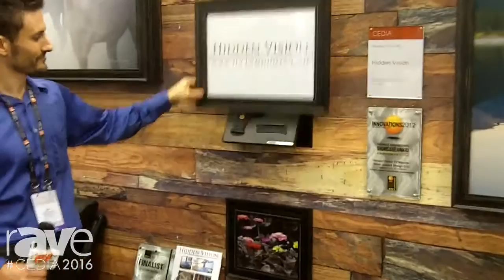CEDIA 2016: Hidden Vision Hides Guns and TVs With Its Mounting System